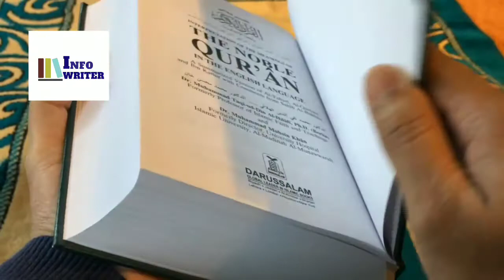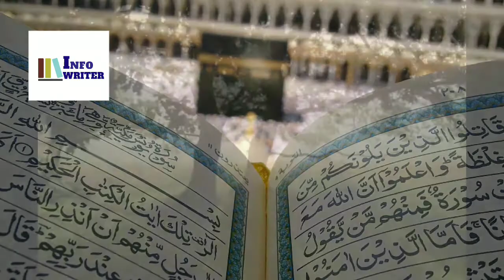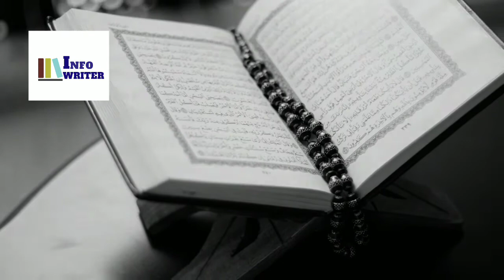Ishqe Nabi ka bayan by Imam Ghazali | Islamic History | Islamic stories |مکاشفتہ القلوب| Info Writer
Mukasyafatul Qulub (imam Al Ghazali) - Ust.Mustaffa Kamal Hamzah.
مکاشفتہ_القلوب#
امام_الغزالی#
حکایات#
امام الغزالی کی کتاب سے عشق رسول کا بیان
 The great information from the book of Imam Muhammad bin Muhammad bin Ghazali's book "Mukasyafatul Qulub". What is love with the Prophet (Muhammad Peace Be Upon Him). The quotes of Imam Ali.
 chapters
0:00 آغاز
0:09 تعارف
0:21 حکایت نمبر 1
0:52 حکایت نمبر 2
قرآن سے حوالہ 1:48
امام غزالی کی نصیحت 2:32
3:03 امام علی کا قول
حضرت ابراہیم خواص کی نصیحت 3:19